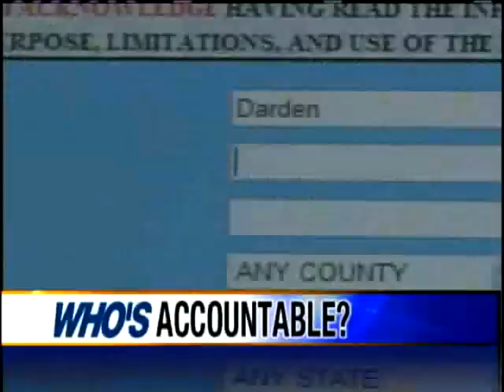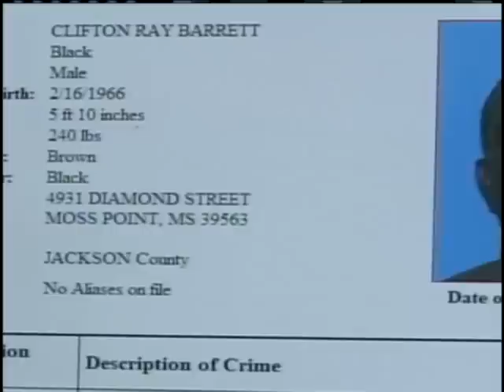Darden's Name Won't Appear On Sex Offender Registry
WAPT News has learned that a Yazoo teacher convicted of watching teenage boys through a two-way mirror has escaped the sex registry.